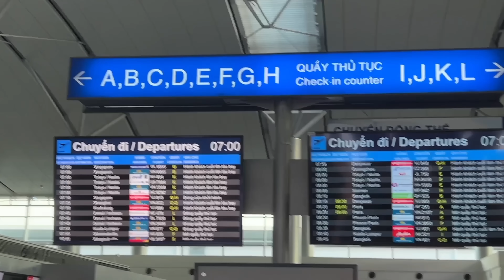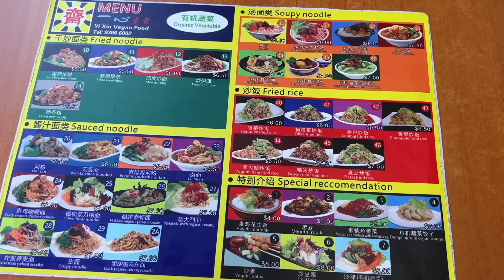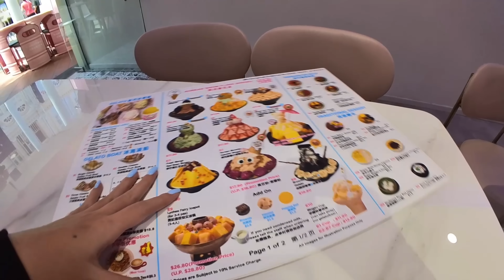What I ate while traveling as a Vegetarian ( Singapore/ Bangkok VLOG)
Hiii, I haven't done a travel vlog in a while. This time I'm taking you guys along with me on my trip to Singapore and Bangkok! I'm showing you everything I ate with my ratings and also a bit of shopping and thrifting! Hope you enjoy watching this ❤️

0:00 Intro
0:11 Singapore
6:40 Bangkok
11:46 Outro